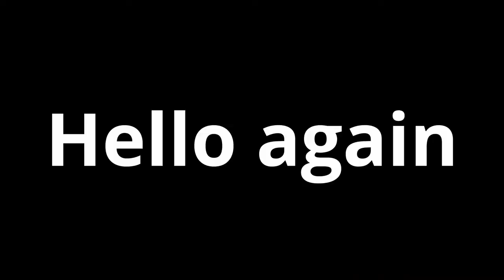Best and Funniest Hermitcraft 8 Moments Part 2